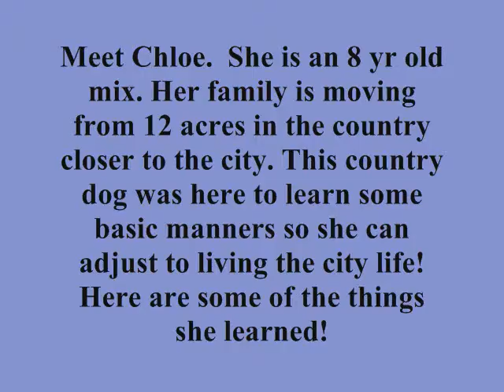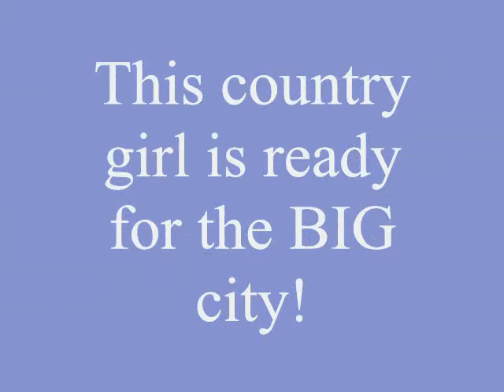Chloes Board & Train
Chloe, an 8 yr old mix during her board and train program at On The Ball K9 Training llc.  Chloe was use to running around on 12 acres and had never really been on a leash or socialized out in public prior to coming in for training. This video show some of the things she learned during her time at training.